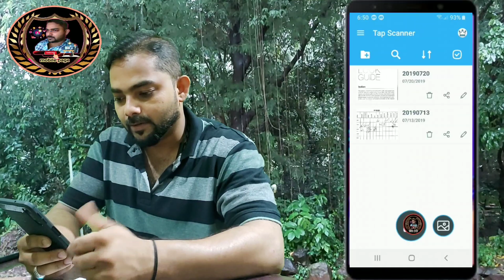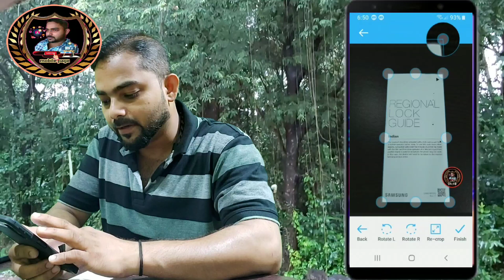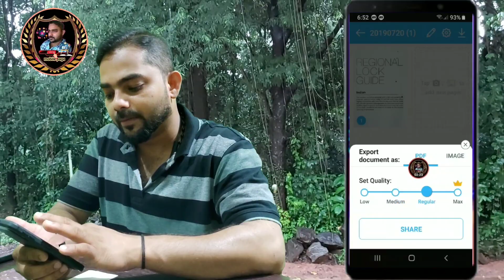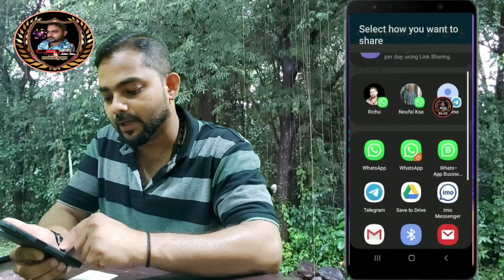Camera Scanner To Pdf - Tap Scanner is a simple document camera scanner to PDF